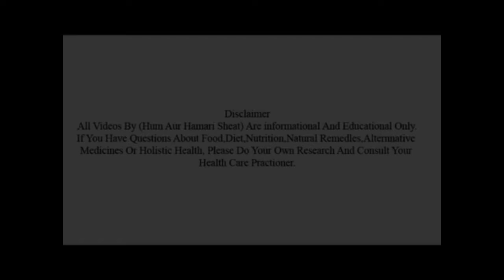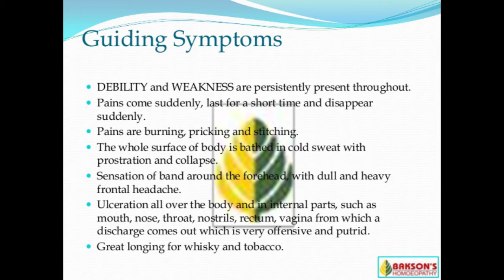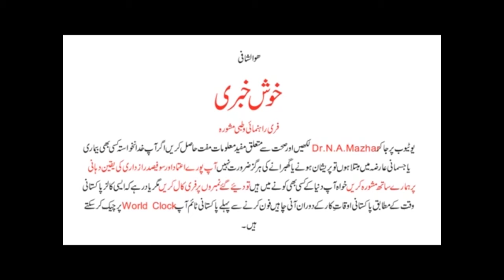Sulphuric Acid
Description